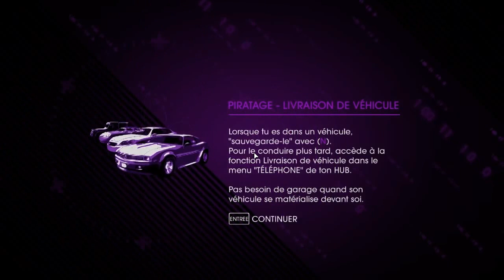Saints Row IV - Aybierre & Azornet - Ep 2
May the swag be with us